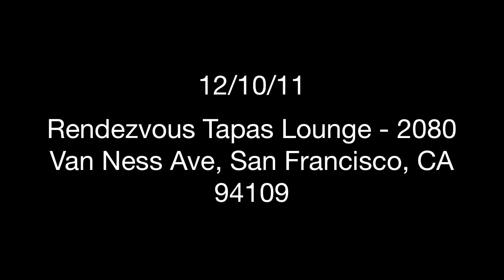D.WILLZ INVITES YOU TO HIS BIRTHDAY PARTY!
D.WILLZ INVITES YOU TO HIS BIRTHDAY PARTY/ HOOD POP 2 RELEASE PARTY IN SAN FRANCISCO AT CLUB RENDEZVOUS DECEMBER 10, 2011!